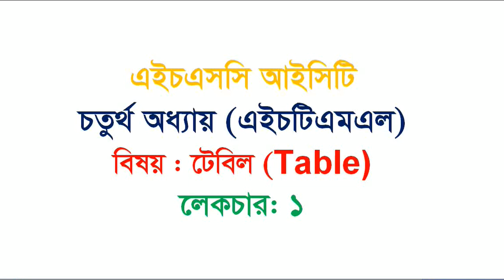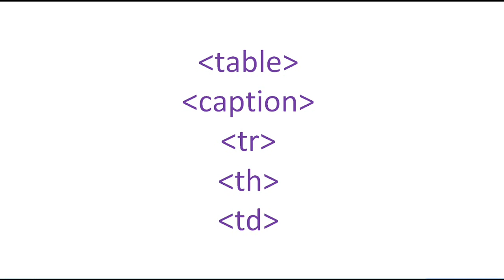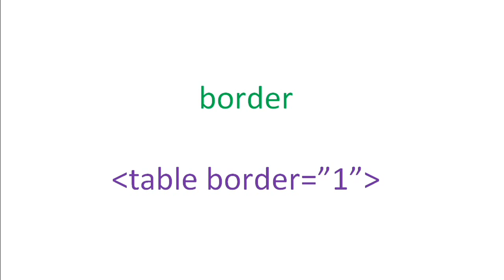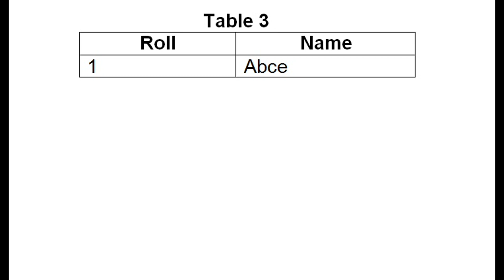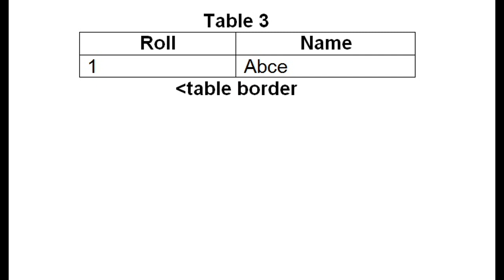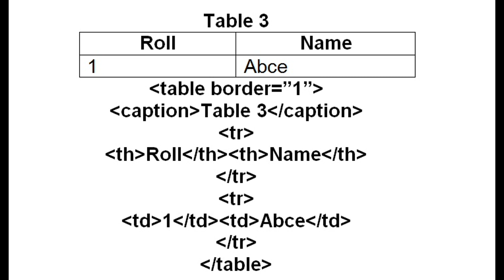HSC ICT Tutorial HTML Table Part 1 এইচএসসি আইসিটি টিউটরিয়াল এইচটিএমএল টেবিল পার্ট ১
এইচএসসি (HSC) পর্যায়ের ছাত্র-ছাত্রীদের আইসিটি (ICT) এর অনলাইন টিউটরিয়ালে (Online Tutorial) আজকের অধ্যায় এইচটিএমএল (HTML) অর্থাৎ চতুর্থ অধ্যায়। আজকে আমরা শিখব টেবিল (Table) তৈরির প্রাথমিক বিষয়গুলো। এটি টেবিল নিয়ে ভিডিওর প্রথম খন্ড (Part 1)| ভিডিওটি তৈরি করেছেন সাইফুল ইসলাম প্রিন্স (Saiful Islam Prince)।